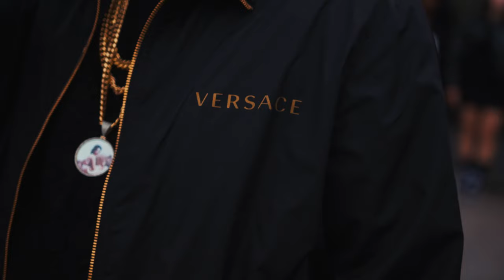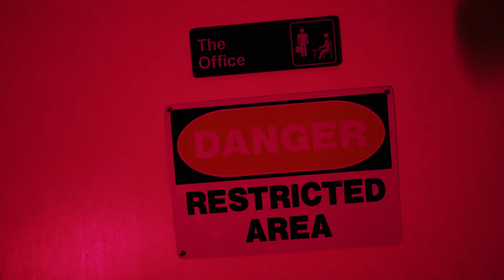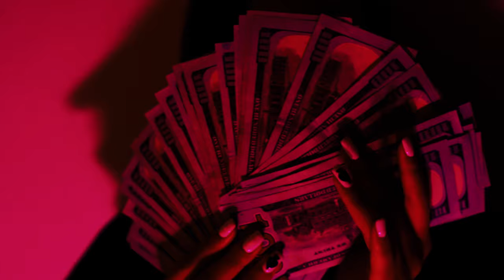RFM Zaid Ft James Scrambles - Wavey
From Brooklyn  To Toronto,  RFM Zaid & James Scrambles  Link Up And Collab  On Their First  Video Titled " Wavey "!